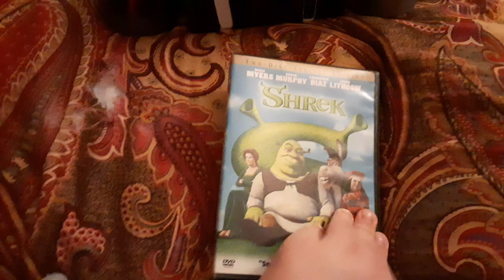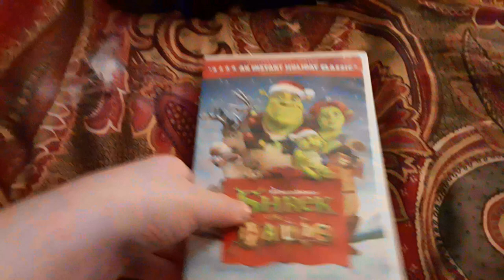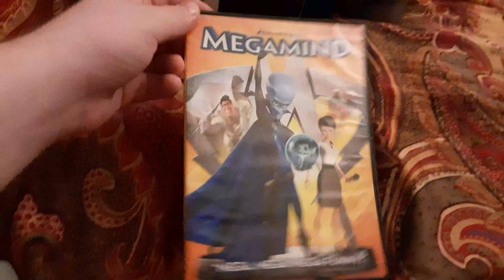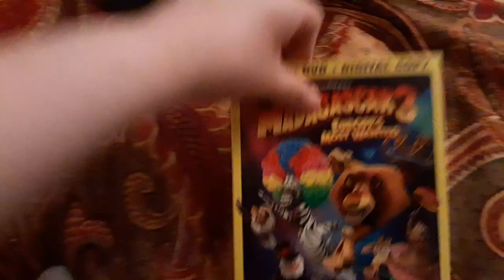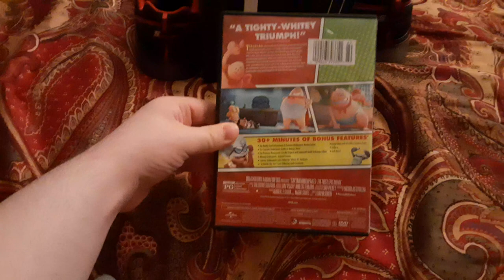My Dreamworks Animation DVD Collection Update V2 (300 Subscriber Special)